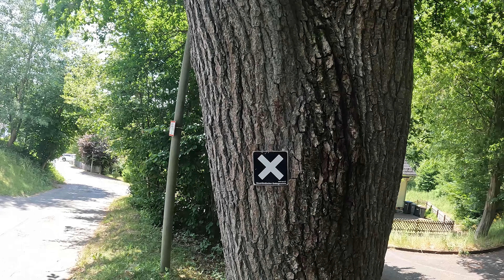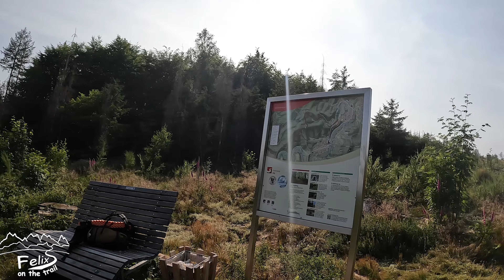Natursteig Sieg Verlängerung zur Quelle Tag 2: 27 km Rabenheimturm / Siegen bis Mudersbach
Raus aus dem Zug und ab ins satte Grün. So geht Wandern entlang der wechselhaften Landschaft unseres Sieg-Flusses auf dem 200 km langen Natursteig Sieg.
Und genau in diesem Motto zeigt sich das Problem der Verlängerung, es gibt keinen Bahnhof an der Siegquelle, aber immerhin in Siegen.
Es gibt nun einen neuen Anlauf den Natursteig Sieg zu verlängern. Von Mudersbach bis Siegen soll er offiziell verlängert werden und dann per GPS Track bis zur Quelle. In einem Presseartikel wurden für den Verlauf von Mudersbach nach Siegen aber viele Details an Örtlichkeiten angegeben. Für den Abschnitt bis zur Quelle ist mein Weg reine Spekulation. Allerdings habe ich dort den nördlichen Sieghöhenweg vorgefunden und bin diesem gefolgt. Vom Rabenhainturms bietet sich ein toller Ausblick über Siegener Land. Der Weg nach Siegen rein folgt einem Fernwanderweg. Also alles Gründe, dass mein Weg (bis auf die Talsperre) nicht völlig aus der Luft gegriffen ist.

In bis zu 14 Etappen begleitet ihr die Sieg auf ihrem Weg von Mudersbach bis zur Mündung in den Rhein bei Siegburg. Mal führt euch der Wanderweg durch Wälder und bergauf zu den schönsten Aussichten über das Siegtal und unsere Sieg. Mal geht es direkt am Fluss entlang, begleitet vom Rauschen des Wassers. In jedem Fall aber führen die kleinen Pfade über Laub und Steinchen, denn alle Etappen des Siegsteigs sind als Qualitätswanderwege ausgezeichnet.

1) Sunray Valley
2) Sunset Bay